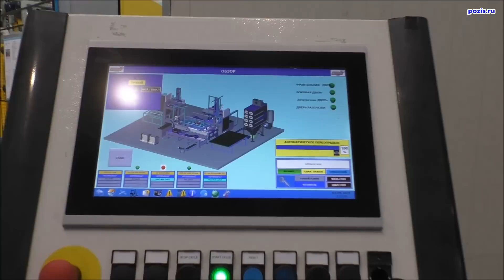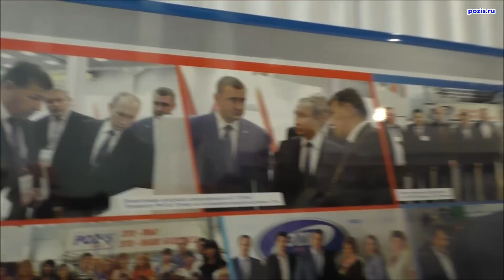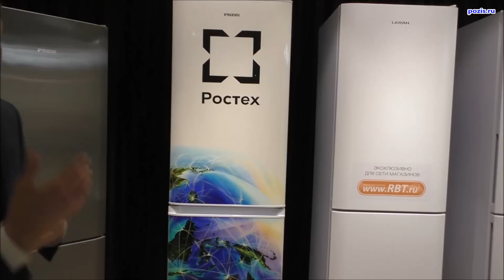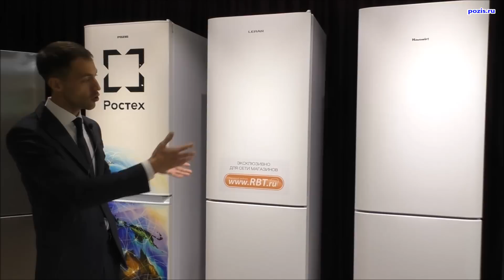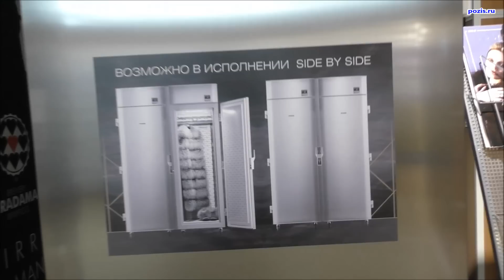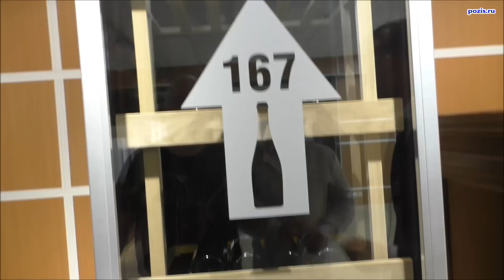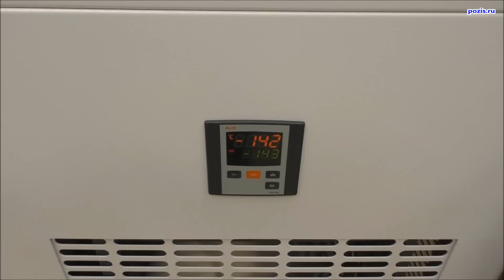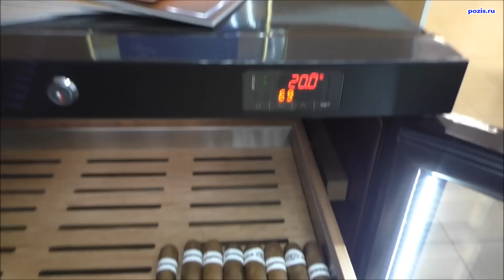Как делают лучшие российские холодильники?